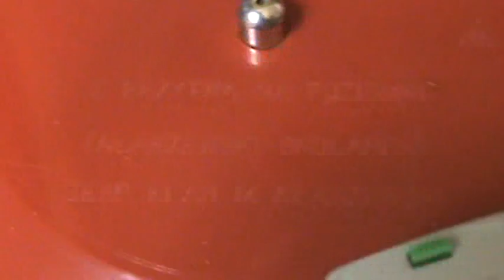KLAN i Marek Ałaszewski - Z brzytwą na poziomki ( wersja alternatywna ) PIERWSZY UTWÓR KLANU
Alternatywna wersja słynnego utworu "Z brzytwą na poziomki" bodajże jest to wersja radiowa tego utworu lub jakiś out-take. Zupełnie inna wersja niż na pierwszym EP lub jakiej kolwiek wydanej składance tego zespołu. Niestety ubolewam, że tej wersji nie ma nawet w internecie tylko leży gdzieś w archiwach PN. Wielka szkoda. Jeśli ktoś coś wie nt temat tej wersji to proszę o komentarz - bo jednak ten utwór to wielka perełka i ciekawostka dla fanów polskiego Art rock'a. Serdecznie pozdrowienia dla pana Marka :D

ps
Lepszego sprzętu na odtwarzanie pocztówek nie posiadam - więc dlatego słaba jakość.

SZANOWNI dziennikarze. JEŚLI PUSZCZACIE MOJE FILMY W SWOICH PROGRAMACH W PUBLICZNEJ TV TO Z ŁASKI SWOJEJ PROSZĘ PODAWAĆ KTO JEST AUTOREM TEGO FILM!
DZIĘKUJĘ 🙂